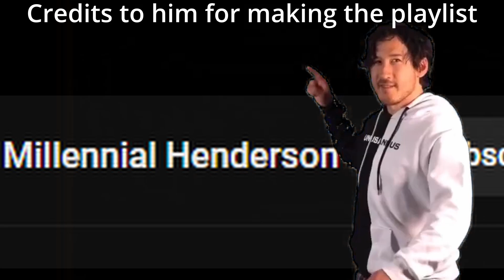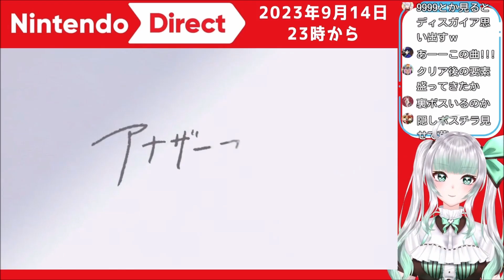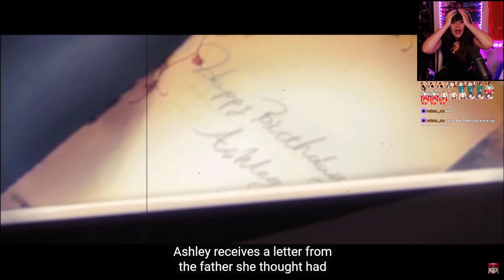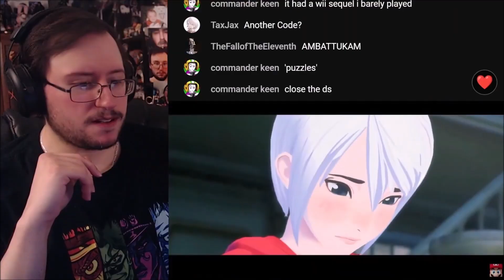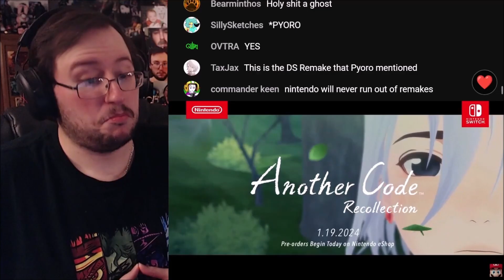The Internet Reacts to Another Code Recollection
Outro music
My fellow patrons who made this video possible:
Clio Exconde
Aaron Huffman
Jim Avery
JesseP
Sara-Doggie
Troy Koeppen :)
Michael Coello
Mo Grant
Another Dre